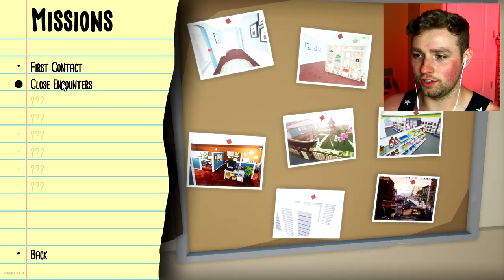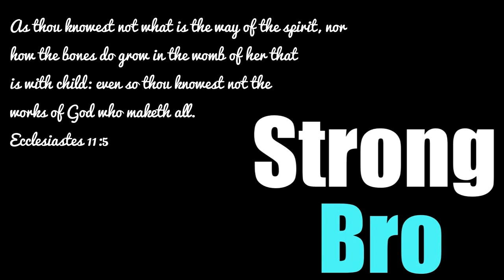DESTROY ALL SPIDERS | Kill It With Fire: Ignition Gameplay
Spiders? Not that big of a deal for me! However, the type of spiders that hiss and throw pillows at you... Might be a problem! This game is still in the early development stages guys, and it’s pretty dang fun!

Canon HF G20 Camcorder
Blue Yeti USB Microphone

About the game: The spider - mankind’s most ancient and deadly nemesis. As a licensed Kill It With Fire exterminator, it’s time to fight back! Assemble your arsenal of increasingly excessive weapons, track spiders across suburbia, and burn everything in your path! IGNITION is a sampler chapter for the full game. To defeat spiders you must exploit their one weakness: FIRE. Or bullets. Or explosions, throwing stars, gettin’ smushed by stuff...pretty much anything, really. But that doesn’t mean it’ll be easy - first you’ve gotta find the spiders. Use state-of-the-art arachnid tracking technology to pinpoint your quarry’s location among hundreds of potential hiding spots - then, torch everything and smash the spider with a frying pan after it runs out. It’s the only way to be sure.

-MrStrongBro